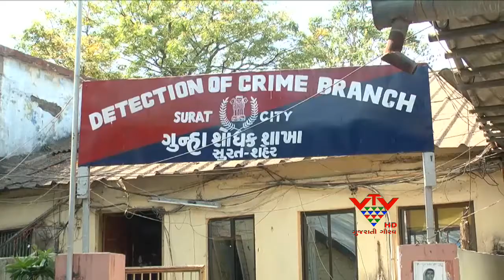VTV - 5 PEOPLE ARRESTED IN DUPLICATE MOBILE SCAM, SURAT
જો આપ મોંઘા અને બ્રાન્ડેડ મોબાઇલ તેના અસલ ભાવ કરતા સસ્તા ભાવે લેવા જઈ રહ્યાં હોવ તો ચેતી જજો... કારણ કે સુરતમાં એક એવી ટોળકી ઝડપાઈ છે કે જેઓ એસેમ્બલ મોબાઇલ પર સેમસંગ મોબાઇલના સિમ્બોલ લગાવીને ગ્રાહકોને છેતરે છે. સુરત ક્રાઇમબ્રાંચે રેડ પાડી પાંચ વેપારીઓને ઝડપી પાડયા છે...